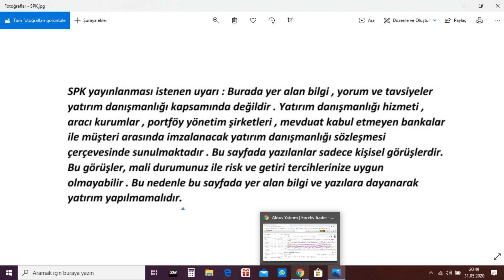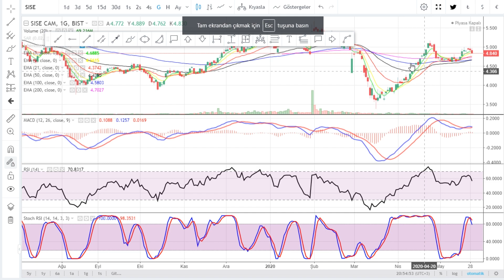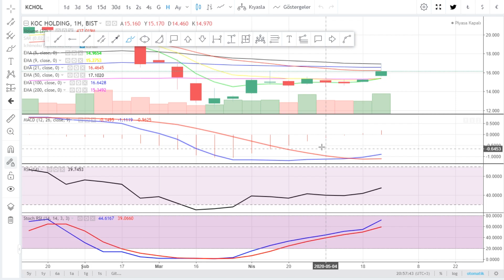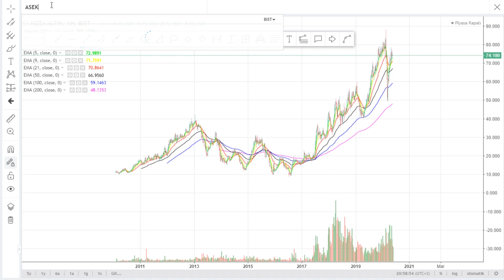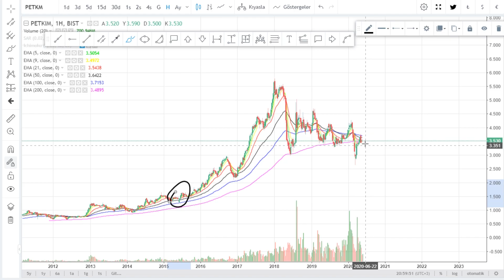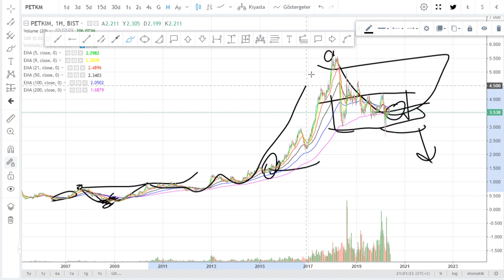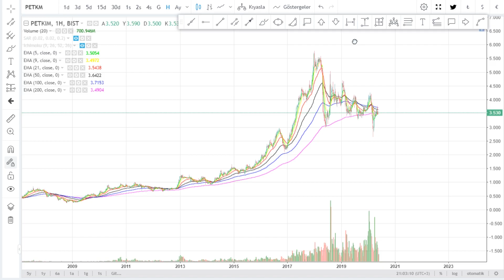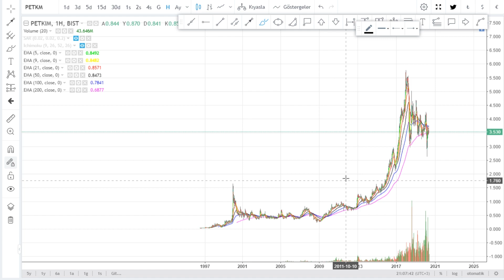MUHABBET --- KADEMELI ALIM----PSIKOLOJI----Hisse Teknik Analiz Yorum Yatırım Tavsiyesi Değildir